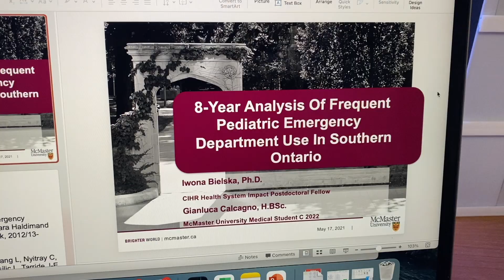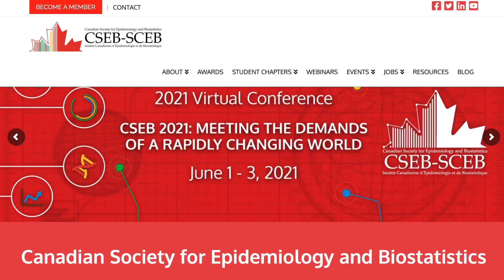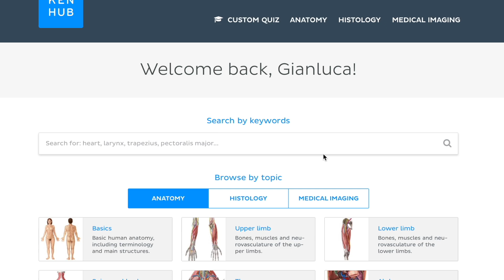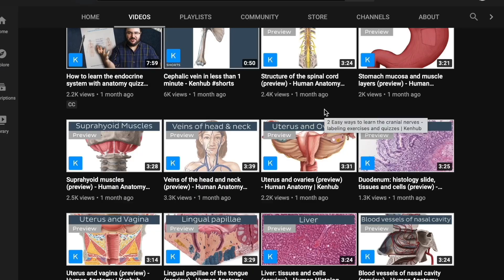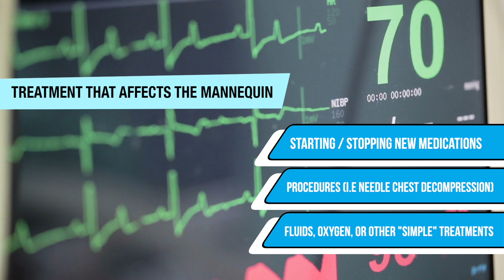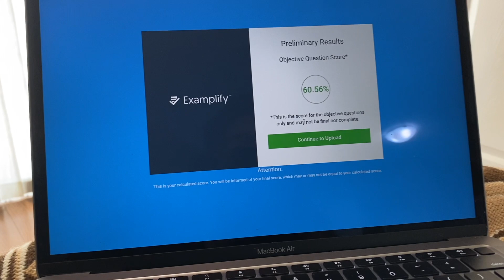Medical Student on GENERAL SURGERY VLOG // CRAZY week in Med School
General Surgery was one of the most challenging but also exciting rotations in med school so far! In this week's clerkship VLOG, we go over medical school exams, what my schedule looks like, how I study, what I got to help out with in surgery, and how I'm holding up heading into my final year of med school. Hope everyone enjoys this week's video and see you in the comments section :D

🎥 Stock footage provided by storyblocks.com and pexels.com